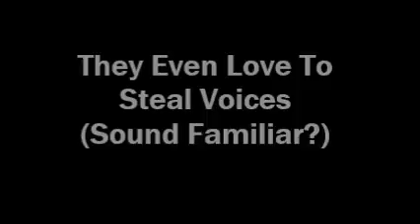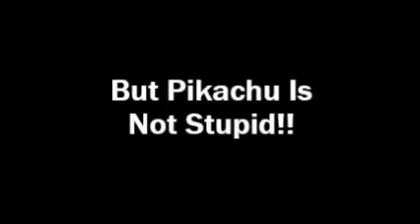Pokemon Voice Swaps- Jesse and James Loves To Cosplay.